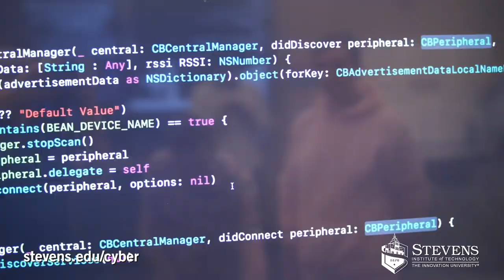Cybersecurity Research at the Charles V. Schaefer, Jr. School of Engineering and Science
Researchers at the Schaefer School of Engineering and Science at Stevens Institute of Technology are developing innovative solutions to some of the world’s most pressing challenges in cybersecurity.